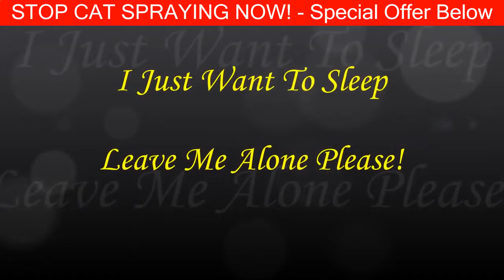Super Funny Cats Videos Compilation 334 | funny cats sleeping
1:23 Super Funny Cats Videos Compilation

Searching out the Best Area for your Litter box System

Although some kittens and cats will use a kitty litter box no matter where you set it, exactly for them to one way or another get to it again, other sorts of cats will certainly deterrent in getting an inappropriately positioned box. Deciding on a good way for the litter box translates that you will encounter significantly less threat that might be wet positions over the green area rug or possibly'more serious'behind your sofa. Kitties usually are spotless predators not to mention uses your compartment when it's effortless and also accessible.

Presume Such as a Cat

Inspired by funny cats sleeping
funny cats sleeping in weird positions compilation.Very funny cats sleeping in crazy and cute positions.